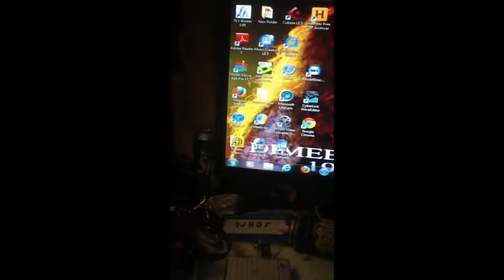JTesscobar's Blog(MAKING THE BED)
I suck at making my own bed so Tessa and I decided to blog about it.